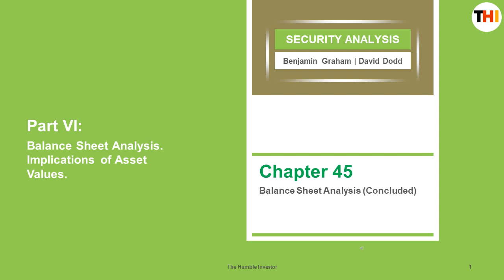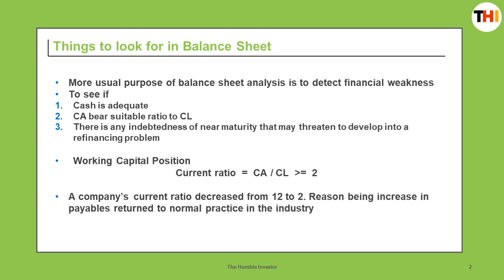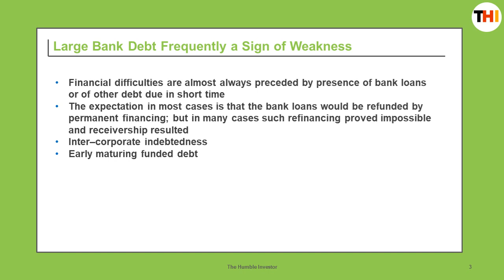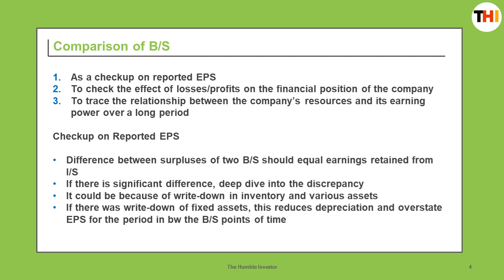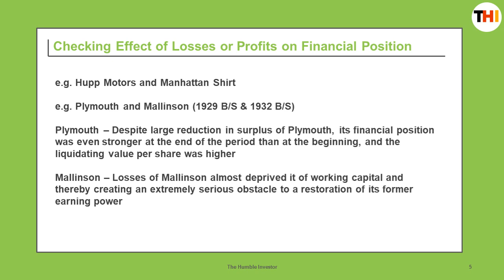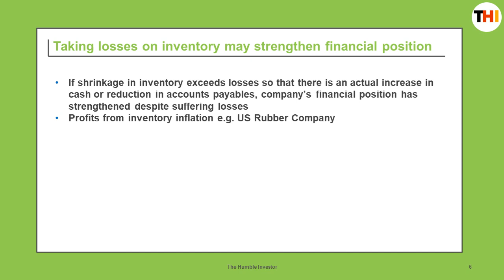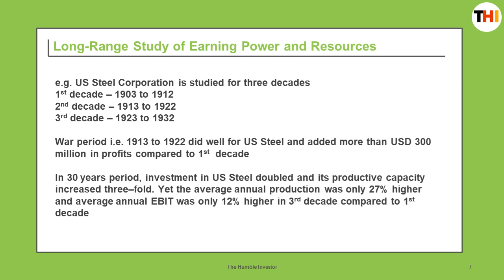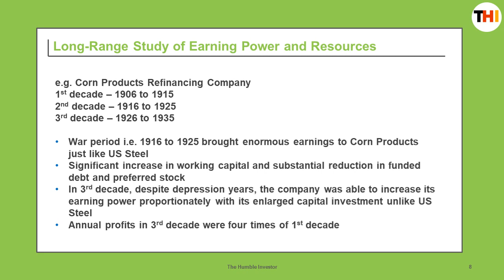Security Analysis | Benjamin Graham - Part 40 (Hindi)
This video shares some insights from Ch 45 of Benjamin Graham & David Dodd's book, Security Analysis, 2nd Edition (1940). Watch the previous videos before this one.